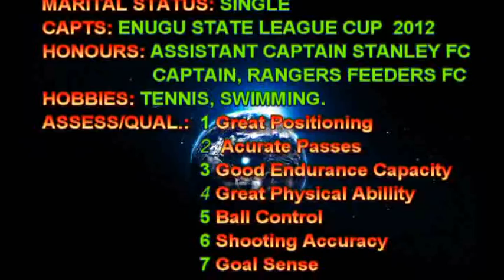ESAVIA FOOTBALL PROFILE (AZUKA OKONKWO)